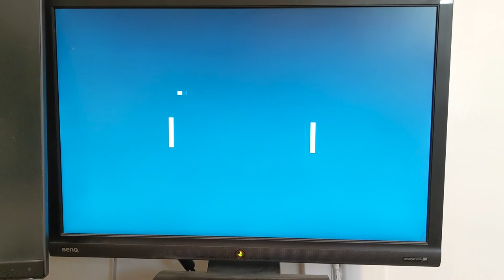Pong on an FPGA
Pong in hardware. No software, not microcontroller.